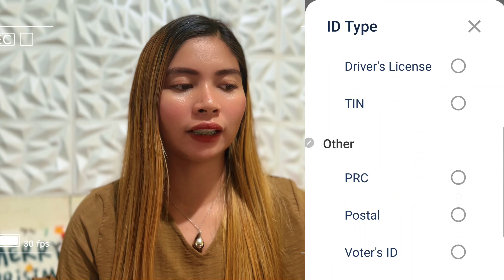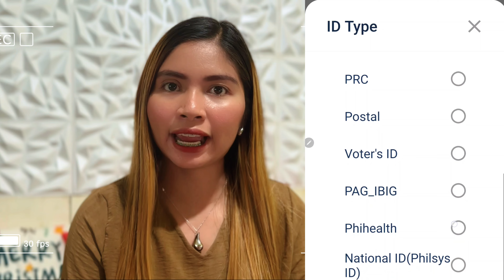NEW 2024 LOAN APP - PESO WALLET MAGKANO ANG IPA- PALOAN SA ATIN ? ALAMIN !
SILIPIN NATIN SI VIDALIA LENDING CORP.| 2024 BEST LOAN APP| MAGKANO ANG LOAN DITO? ALAMIN NATIN ITO?

MAY DALA KAYANG MAGANDANG KWENTO ITONG SI PESOKWENTO LOAN APP SA MGA UUTANG SA KANYA? ALAMIN !

TOP 3 LOAN APP NA NAG-APPROVED NG LOAN APPLICATION WITH 0% INTEREST ? ALAMIN !

LEGIT ! 100K IN A MONTH ANG PWEDENG KITAIN SA LARONG ITO? LET'S CHECK MASAYA GAME
Referral Id
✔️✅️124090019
INTERESTED NA MAG LOAN?

KUNG NAGHAHANAP KA NG PWEDENG MAUTANGAN CHECK THIS ⬇️⬇️
❤0% INTEREST RATE SA UNANG LOAN MO! BUO MONG MAKUKUHA ANG LOAN..?? Totoo ba ? LET’S CHECK THIS OUT!

✅NEW LOAN APP - Nagpapaloan ng up to 25,000 pesos at maaring installment pa.
pero kung gusto mo ng hindi 7 DAYS at maasahan na loan app try mo ang mga link na ito para mag direct ka sa kanilang site or app ⬇️

Kung gusto mo naman ay ✅INSTALLMENT LOAN 6 months to 12 MONTHS ⬇️⬇️
CashXPress

Almost same ng OLP pero dito pwede mo na agad bayaran ang loan mo at kung ilang araw lnga tumagal ang loan mo iyun lng ung interest na babayaran mo. ⬇️⬇️

Para sa need at urgent cash up to 20,000 pesos ang pwede mo mai-loan⬇️

Finbro- Mababang interest sa first time na mag loloan. Which is 30 days ang repayment period⬇️